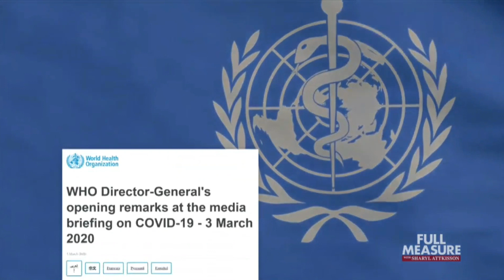Dr Bhattacharya “enormous number of scientists who don’t agree with lockdown orthodoxy" 7th Feb 2021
Interview with Dr Jay Bhattacharya by Full Measure, on 7th February 2021.
Dr Bhattacharya's peer reviewed publication “Assessing Mandatory Stay‐at‐Home and Business Closure Effects on the Spread of COVID‐19” can be read
Authors include -
Dr. John Ioannidis - Professor of epidemiology at Stanford University School of Medicine
Dr. Eran Bendavid - Infectious diseases physician and an Associate Professor of Medicine at Stanford University
Dr. Christopher Oh - Research data scientist at Stanford University School of Medicine
Dr. Jay Bhattacharya - Professor at Stanford University School of Medicine, as well as a Senior Fellow at Stanford Institute for Economic Policy Research